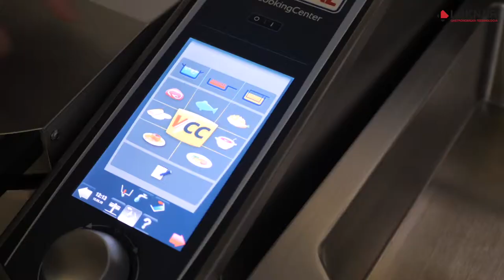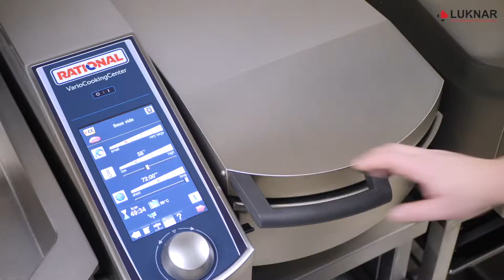DOKONALÁ SOUS VIDOVANÁ PANENKA S ČIERNYM ČAJOM VARENÁ NA FRIMA VCC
Video ukážka varenia na Frima VCC 🎥👨‍🍳🥩
Šéfkuchár László Fodor - Luknar s.r.o.